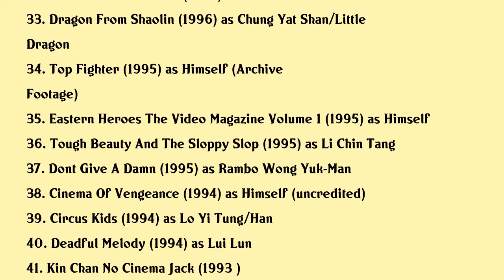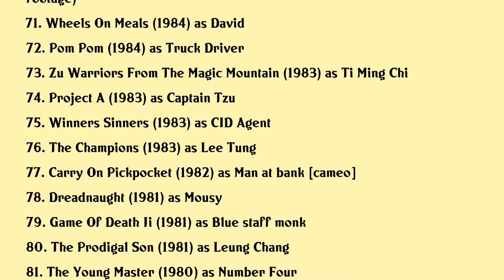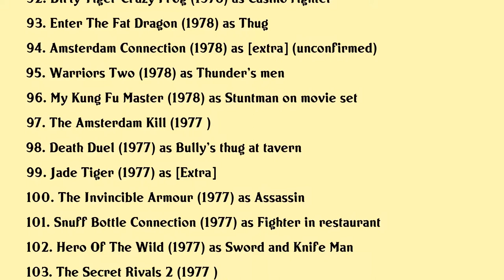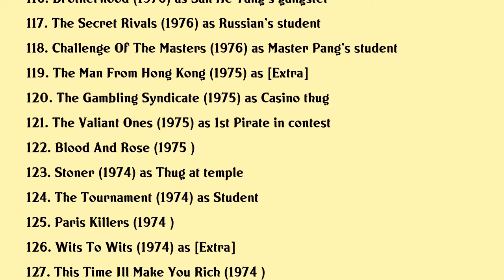Yuen Biao Movies list Yuen Biao| Filmography of Yuen Biao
Yuen Biao Full Movies List Filmography of Yuen Biao

Latest movies of Yuen Biao are:

1.
2. Heroes Return
3. The Bodyguard
4. Sifu Vs Vampire
5. Tai Chi Hero
6. Imperial Bodyguard
7. My Kingdom
8. Empire Of Assassins
9. Just Another Pandoras Box
10. The Legend Is Born Ip Man
11. Kung Fu Master
12. Turning Point
13. Legend Of Twins Dragon
14. Fight For Love
15. Robin B Hood
16. Enter The Phoenix
17. Boxers Story
18. Hero Youngster
19. No Problem 2
20. The Avenging Fist

Complete list of movies acted by Yuen Biao are in this video.

Please Comment down your favorite movie of Yuen Biao